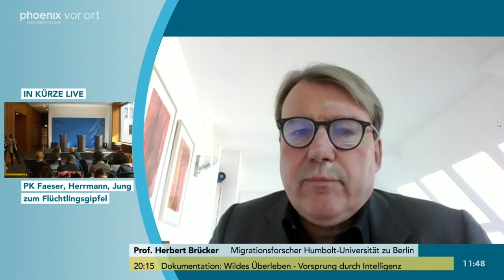Prof. Herbert Brücker zum Flüchtlingsgipfel am 11.10.22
Prof. Herbert Brücker (Migrationsforscher Humbolt-Universität zu Berlin) zum Flüchtlingsgipfel.